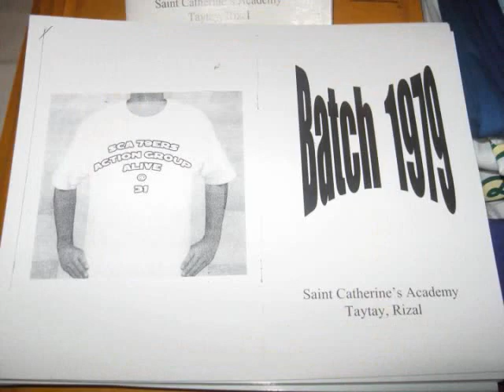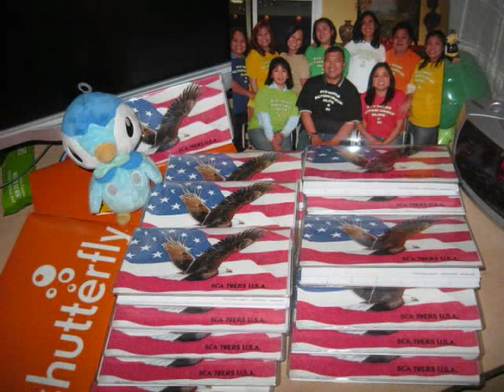SIENA COLLEGE OF TAYTAY known as St. Catherine's Academy Batch 1979 - SCA79ers GLOBAL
enjoy viewing Batchmates. di ko pa alam lagyan ng Tagalog audio, still working on it.